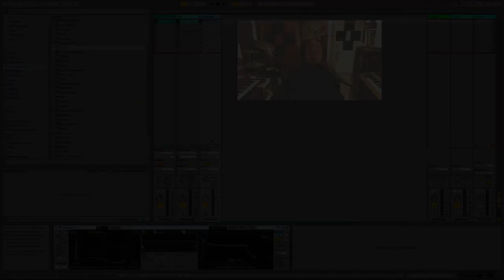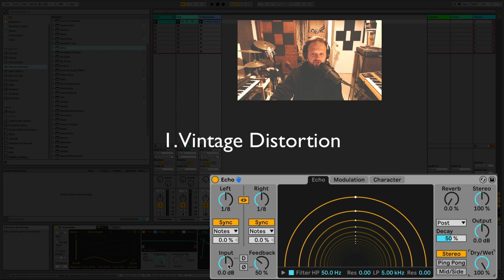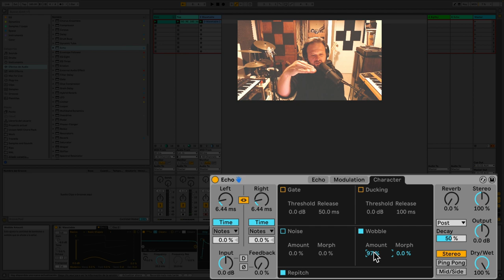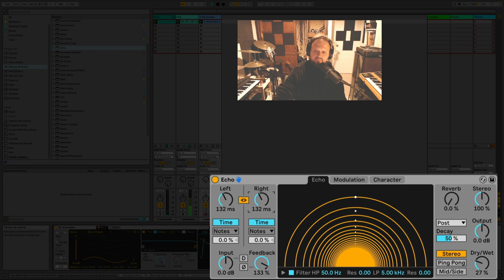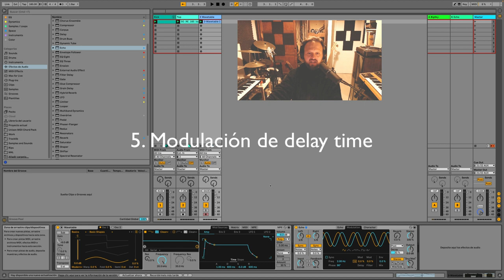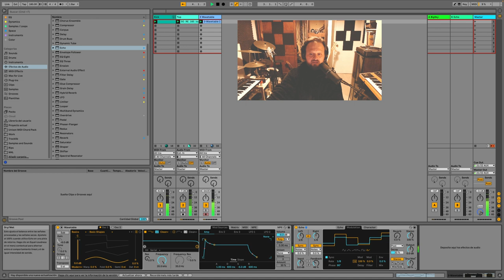10' con Richi Tunacola - Echo como máquina Lo-Fi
Sabemos que echo es uno de los efectos más usados de Ableton Live, pero realmente conocen su “lado” B?

Al ser modelado en base a un delay  de cinta como el space echo, Echo esconde algunos parámetros que emulan comportamientos de estos equipos analógicos, y que usados solos o en combinación nos dan la posibilidad de emular y crear atmósferas y tonalidades vintage, lo-fi y de destrucción creativa del sonido en nuestros instrumentos.

Richi Tunacola, CT de Chile, nos lleva por un tour de sus parámetros favoritos para extraer el “lado B” de este conocido efecto.